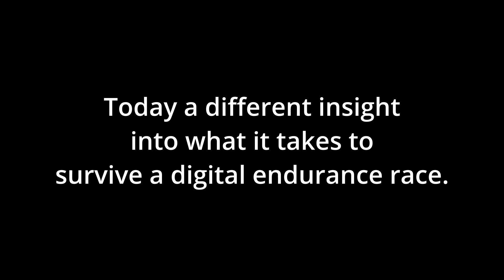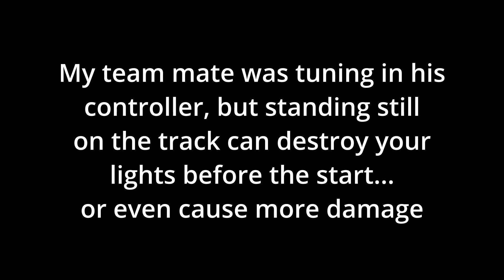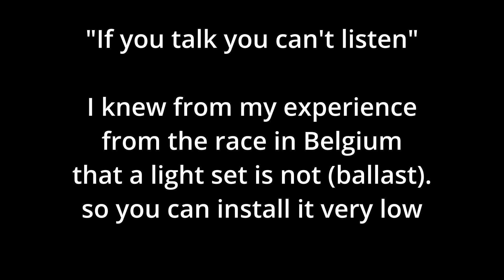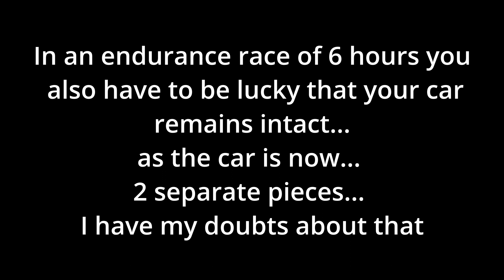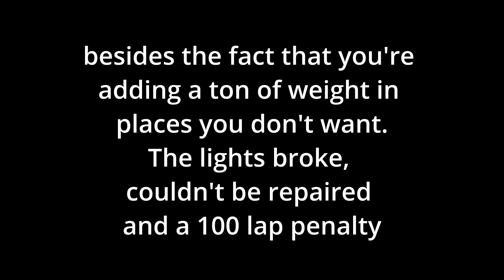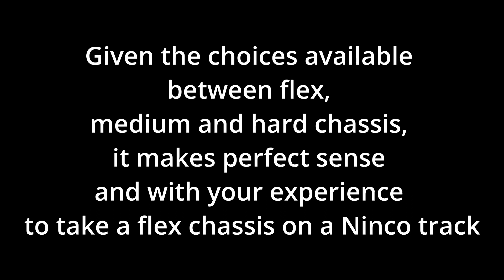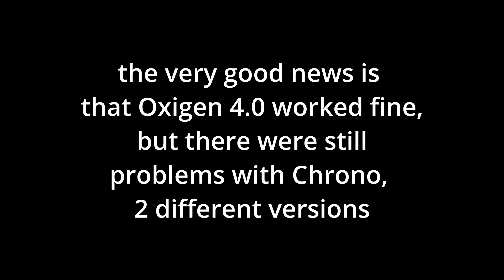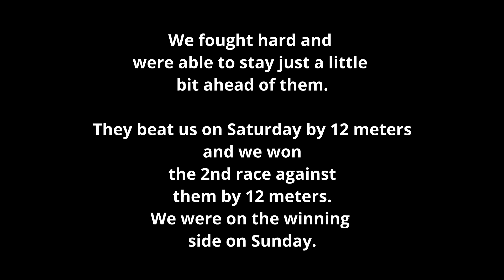Suzuka 2024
After watching a zoom report from a UK racing friend, I got the feeling that he had done the best stints and had consistently improved his lap times. It was actually a great success. Success has many fathers, it is a team process. From traveling, hotels, building cars, sharing knowledge, and above all listening and observing what the competition is doing.
drive smart and anticipate.
Digital racing has so many aspects that every aspect is part of your success. Everything has to be good and a basic happiness. You can disguise a lot by talking, but not your performance.